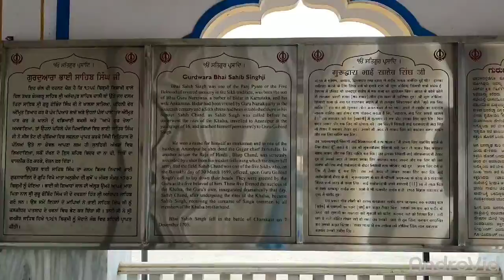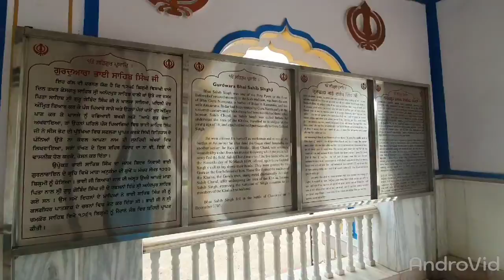Itihaasic Gurdwara 5 Pyareya Vichu Bhai Sahib Singh Ji At Near Bidar Maharastra.